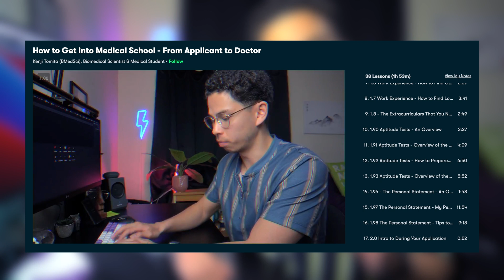Reading My Biomedical Science Personal Statement🔬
🩺 MY FREE COURSE: How to Get into Medical School - From Application to Doctor

Whats up guys! My name is Kenji and I am currently a medical student at King's College London after graduating from the University of Birmingham with a Bachelor's degree in Medical Science (BMedSci). In this video, I read you my biomedical science personal statement that I used to get an offer from the University of Birmingham.